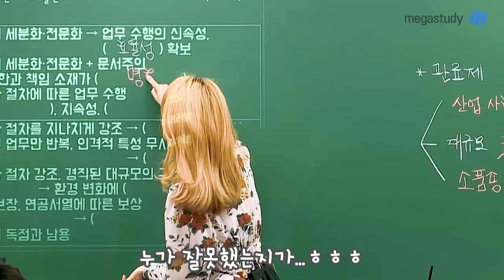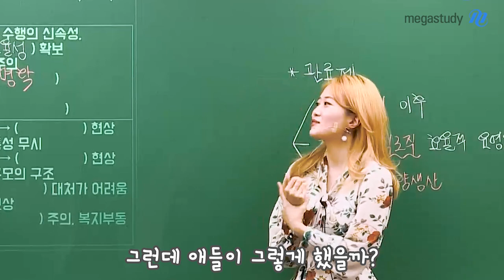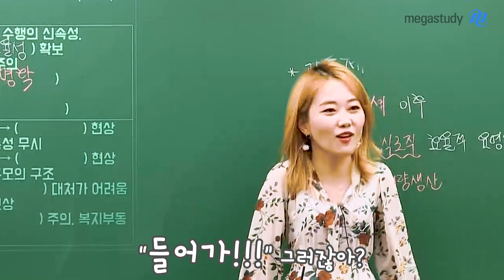[메가스터디] 사회문화 손고운 쌤 - [고운사문] 고운쌤의 다사다난 기숙썰 #01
고운쌤의 다사다난했던 기숙썰 1탄!
지금 영상에서 확인 해보세요 ☞